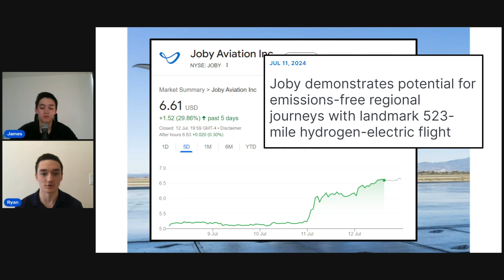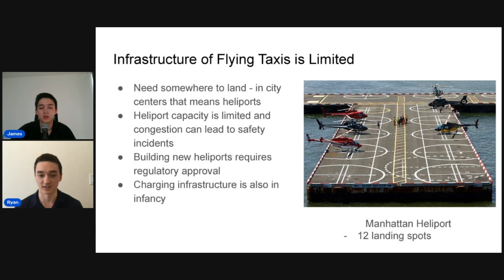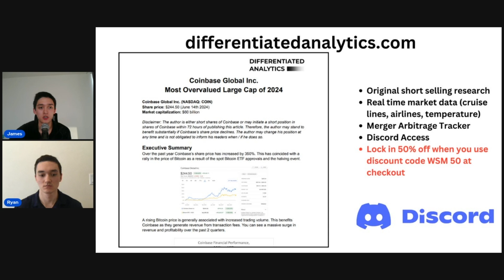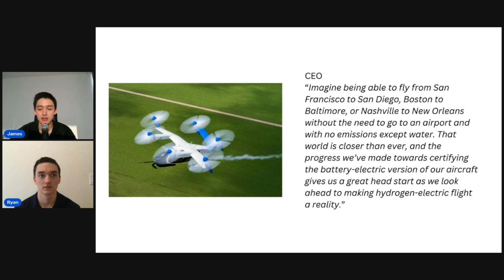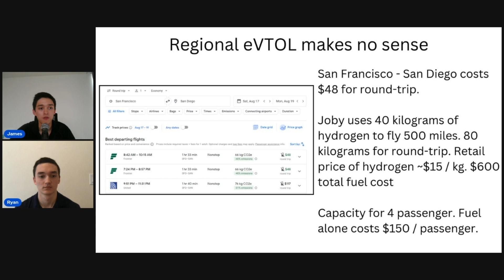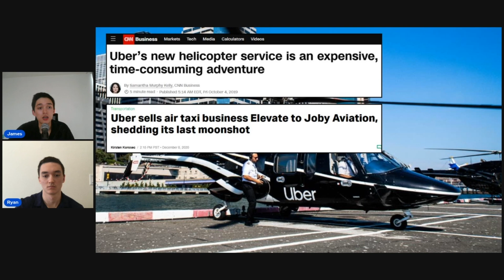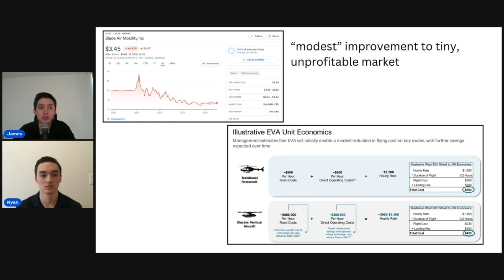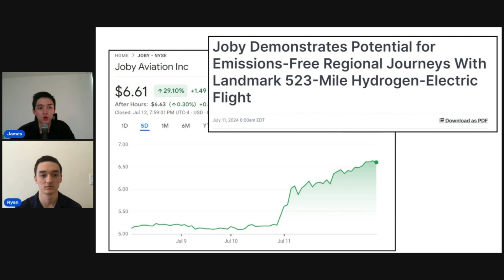Hydrogen eVTOLs Don't Make Sense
In this video we look at the recently tested hydrogen electric eVTOL aircraft made by Joby Aviation.

Nothing in this video is investing advice, we are giving our own opinions based on publicly available information. We may have positions in any stock mentioned in this video and may change any position at any time without notice. Please do your own work and consult with a financial advisor before making any investment decision.

0:00 - 5:00 eVTOL Industry
5:01 - 11:56 Joby’s hydrogen aircraft
11:57 - 16:51 UberCopter 2.0
16:52 - 18:22 Cash burn
18:23 Discussion